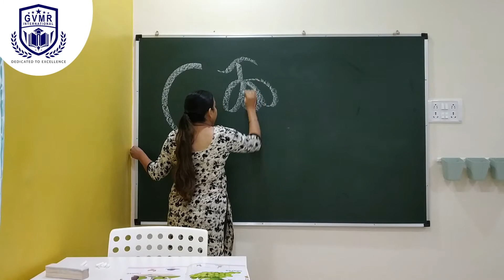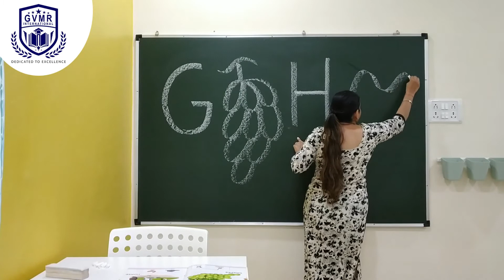Class : Playway | Introduction Of Letter 'G' & 'H' | Learn Alphabet | English Class For Kids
Class: Playway | Introduction Of Letter 'G' & 'H' | Learn Alphabet | English Class For Kids | Educational Video | Preschool Video | Learn Online | Nursery | Kindergarten | Preschool | Playschool | Nursery | Online Classes